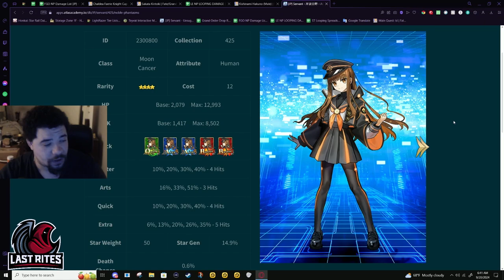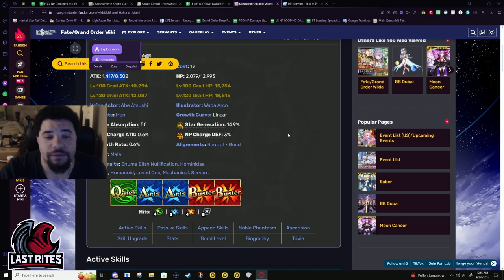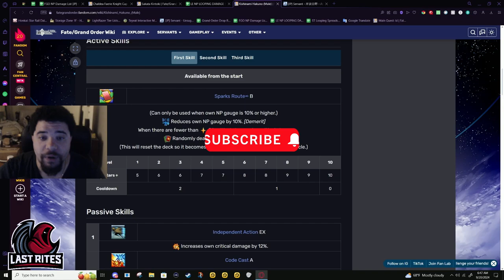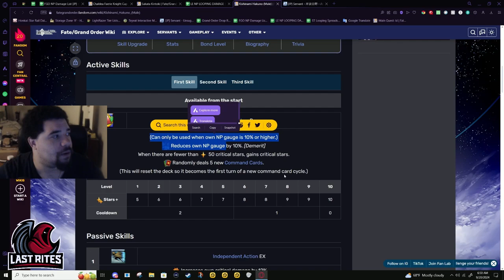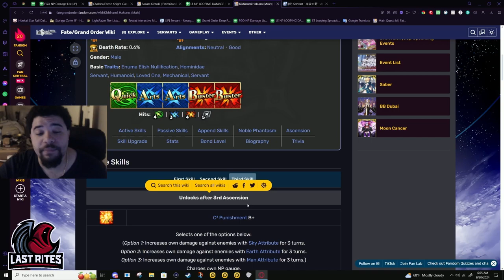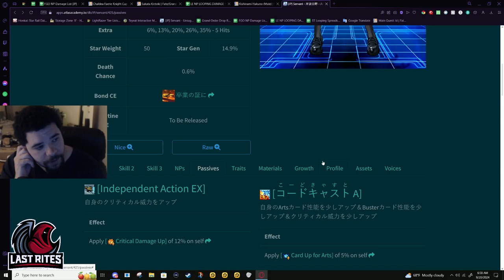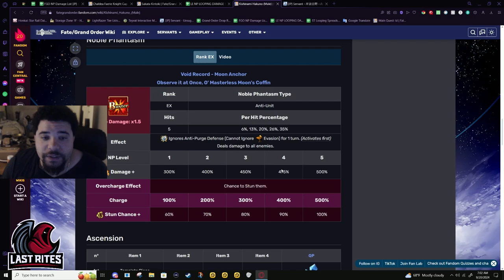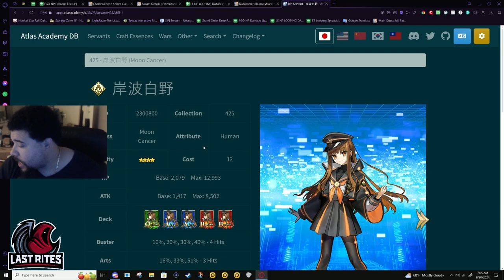[FGO] Hakuno Kishinami - Sovereign of the Moon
Hakuno is finally in the game, and with them comes Unlimited Shuffle Works. Enjoy the mayhem this Lord of the Moon brings.

I dont talk about Hakuno as a DPS because A) most people wont have enough fp to have them NP5. B) BB Summer will outdamage, easily. To me, Solemn Defense pierce + Buster Servant = Hakuno being the DPS when needed.